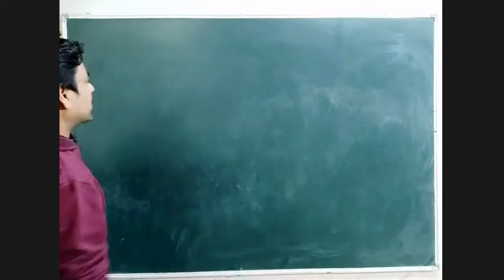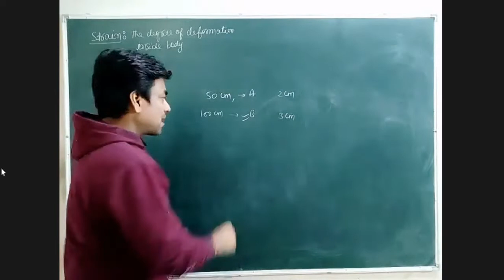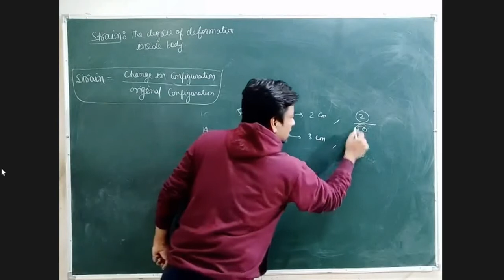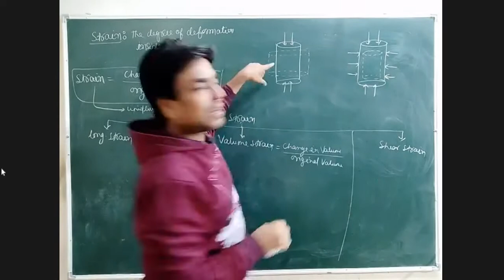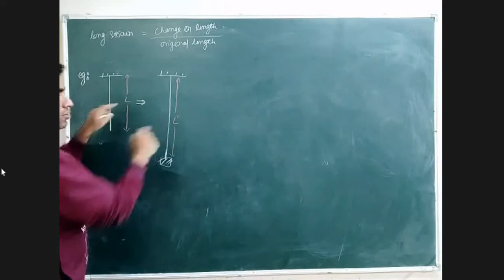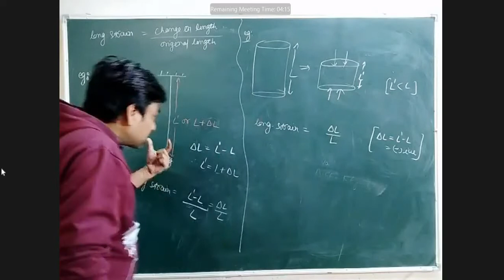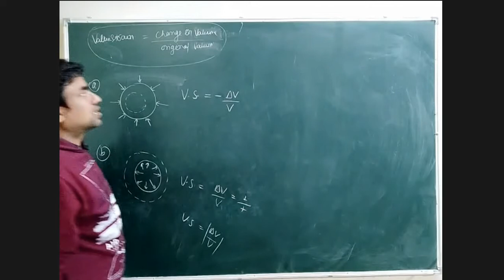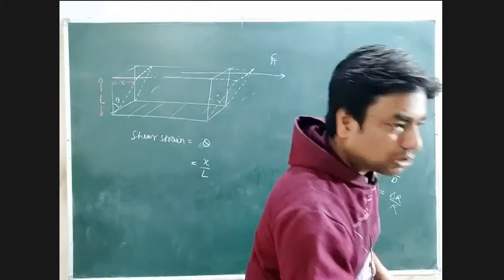class 11 : chapter 9 : day 3 : mechanical properties of solids: strain